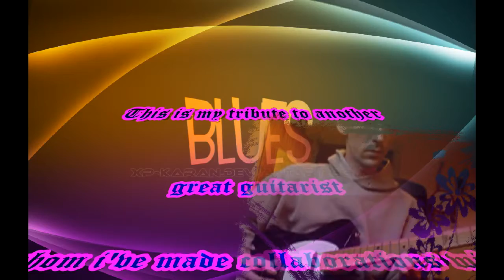blues attack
This is my tribute to another great guitarist
 whom ive made collaborations with
 Joey Vaughan "World Blues Attack"!